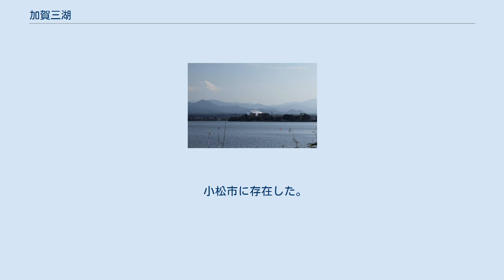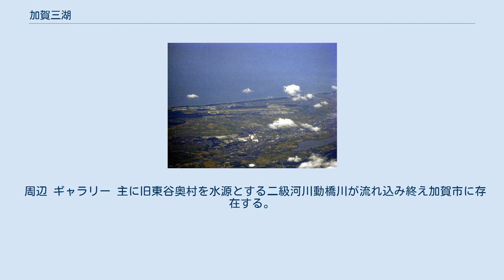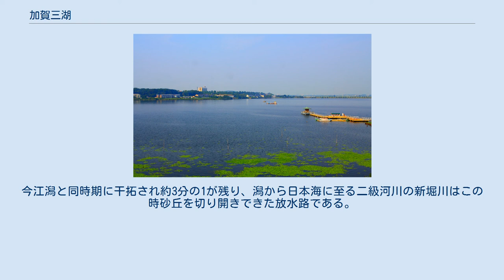加賀三湖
加賀三湖空撮 加賀三湖（かがさんこ）は、石川県南部の小松市、加賀市に点在する三つの潟湖、今江潟、木場潟、柴山潟の総称である。
江沼郡はこの三湖と近隣の川に由来する。
今江潟の全面と柴山潟の約6割は1952年から1969年にかけて干拓され、主に農地として利用されている。
 干拓以前は梯川から加賀三湖、動橋川は自然の水路としてもつながり、至近の大聖寺川まで約3 kmの陸路を経て現在の石川県と福井県の県境の大聖寺川河口に至るまで船での移動が出来たと言われる。
 小松市に存在した。
かつては大和蜆の産地であったが、前述のとおり干拓された。
 河川 周辺 小松市に存在する。
唯一干拓されずに調整池として残された。
面積1.13 km2、水深2 m、湖周6.4 km。
汚水の流入により水質汚濁が進み、ビオパーク方式等により水質浄化に取り組んでいる。
カヌー競技の世界大会も行われる。
美しい日本の歩きたくなるみち500選に認められる。
 小松市は旧大聖寺川で運行されていた流し舟（大聖寺流し船、2020年4月廃止）を譲り受け、木場潟南園地を周遊する舟として改修し2020年9月20日から土日祝日に運航されることになった。
 河川 坊川は、大日川ダムの水を導水路によって放水されている。
 周辺 ギャラリー 主に旧東谷奥村を水源とする二級河川動橋川が流れ込み終え加賀市に存在する。
承応年間に潟の中から温泉が湧き出しているのが発見され埋め立てが試みられたが果たせず明治時代になり、ようやく端の方から埋め立てられ片山津温泉として利用された。
今江潟と同時期に干拓され約3分の1が残り、潟から日本海に至る二級河川の新堀川はこの時砂丘を切り開きできた放水路である。
 河川 周辺 ギャラリー